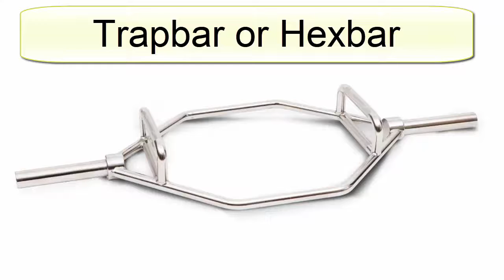Trapbar or Hexbar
Exercises where this bar beats the old common lift bar. I will call it Trapbar here, but it is almost the same as Hexbar.

00:13 Deadlift with the Trapbar
Much heavier than with the regular bar with the hold. Also you are using your legs in a very different way to lift the bar from the ground.

00:44 Shoulder Press with the Trapbar
Easier for shoulders than with the regular bar. A bit like working out with dumbbells.

01:12 Jumping Squats with the Trapbar
A mixture between deadlifts and squats. An exercise that significantly increases your heart rate.

01:29 High Pull with the Trapbar
Easier for shoulders than with the regular bar. Also here it is like working out with dumbbells.

01:56 Balance Benchpress with the Trapbar
Work with balance and go deeper than with the regular bar.

02:25 Row with the Trapbar
Easier than regular bar for the grip.

02:46 Shrugs with the Trapbar
Easier to hold than a regular bar.

03:12 Benchpress with the Trapbar
Different hold than with the regular bar.  Once again, a bit like working out with dumbbells.

03:40 Farmers Walk with the Trapbar
The farmer's walk builds muscle ridiculously fast, slashes body fat, increases strength and performance in the big lifts, and has very little risk of injury. A heavy farmer's walk will quickly fry your back, shoulders, and grip while making your lungs feel like you've guzzled a gallon of napalm.